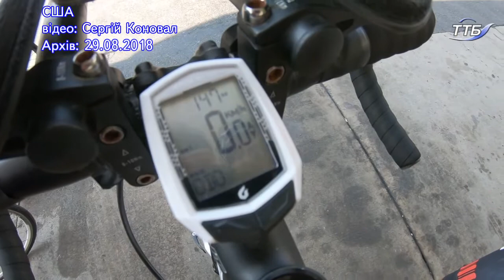Тернополянин Сергій Коновал репрезентував "Чумацький шлях Америкою"